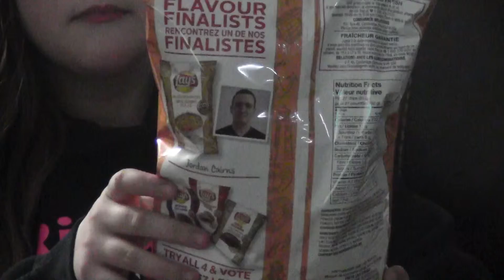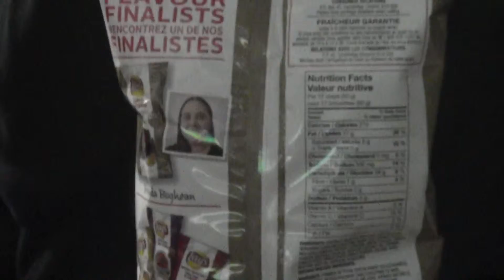Lay's chip review - Canadian chip flavours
We tried the Lay's Canadian chips and the BBQ baked beans were the best out of all of them. Lay's I hope that next year you turn it out a notch with some completely different flavours like the US does and open up more taste buds!!